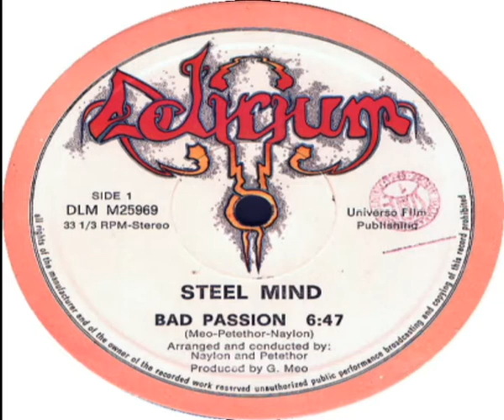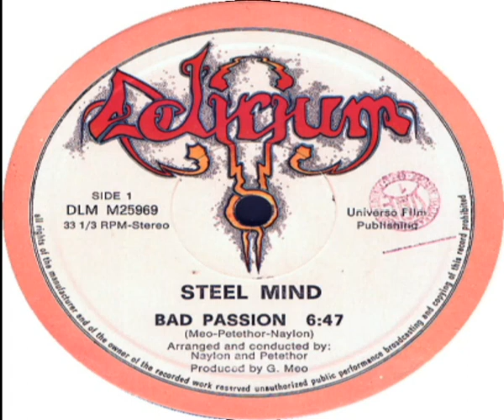Steel Mind Bad Passion Vocal 1982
Steel Mind - Bad Passion 1982